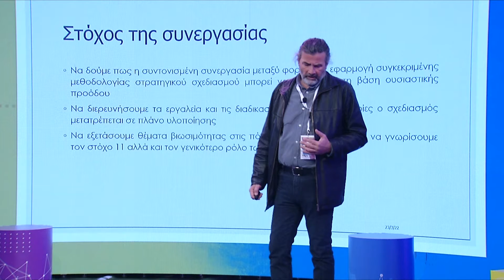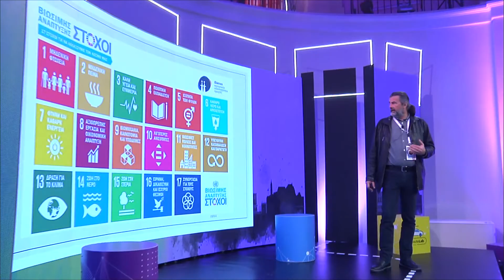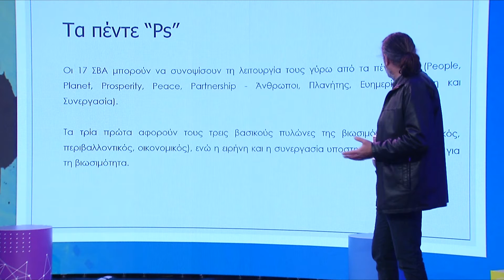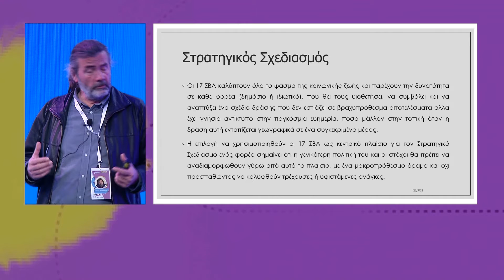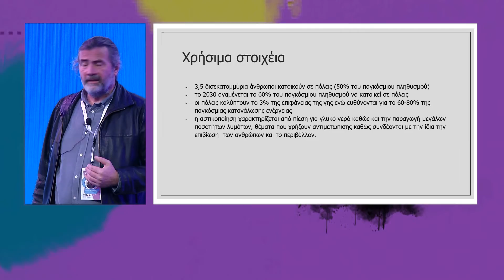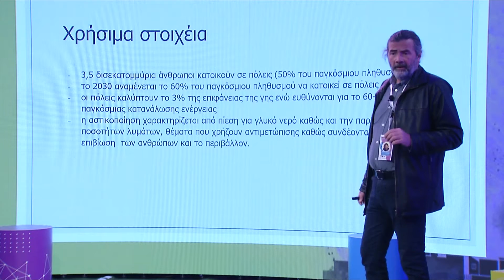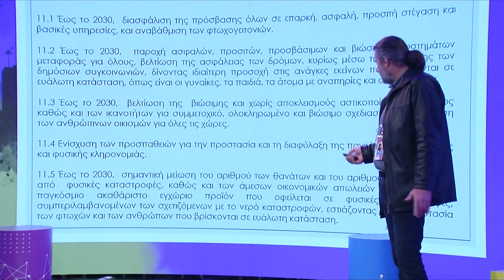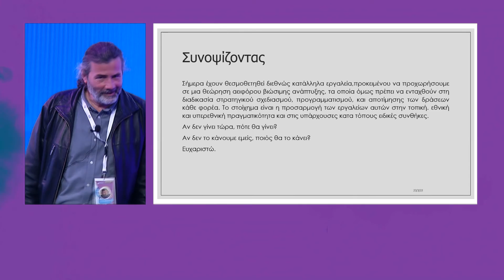RouteLab @ Κέρκυρα | Γιάννης Μεταλληνός, Πρόεδρος Δ.Ε. ΤΕΕ Κέρκυρας